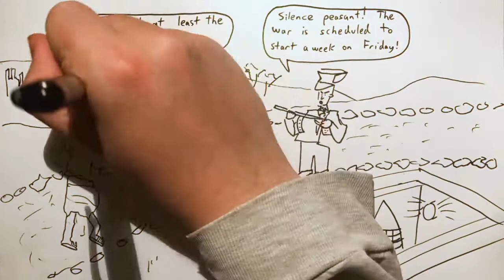2017 Aug 12 - Will North Korea Attack Guam?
Apparently the Dear Leader eats a whole block of emmental cheese every day. Well, even a stopped clock is correct twice I suppose... [as I eat cheese and finish a glass of wine]